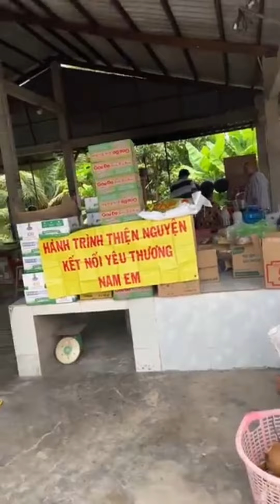Nam Anh - Nam Em làm từ thiện tại Bến Tre 💚💚💚